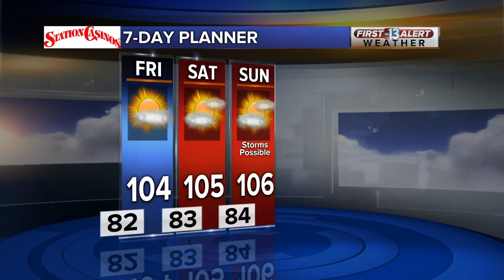13 First Alert Forecast July 29 2019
Meteorologist Dani Beckstrom's 13 First Alert Forecast for Monday, July 29, 2019